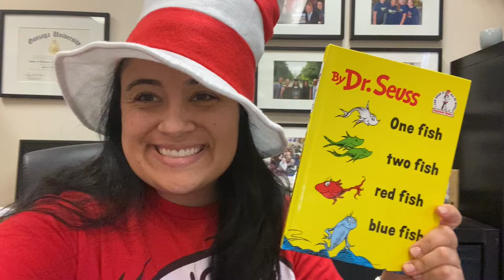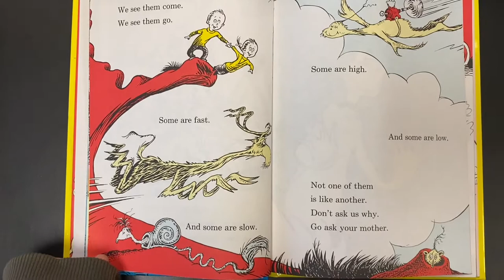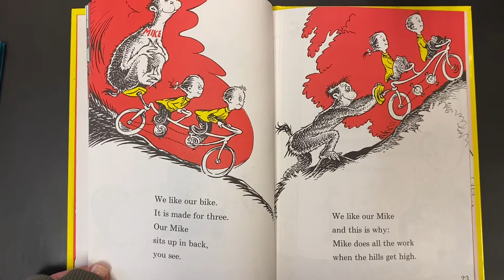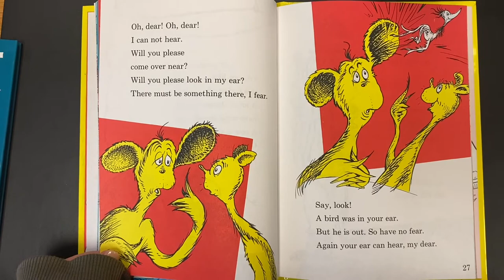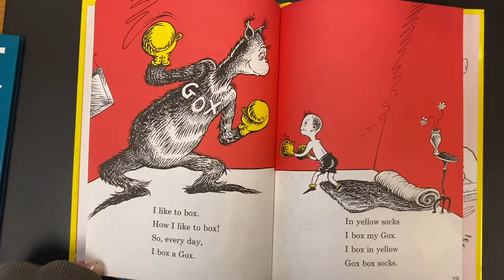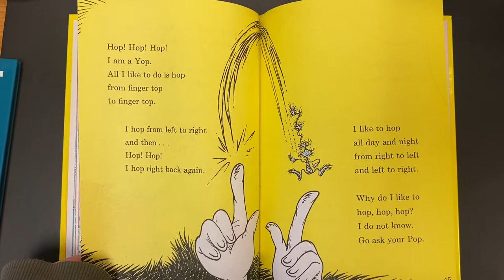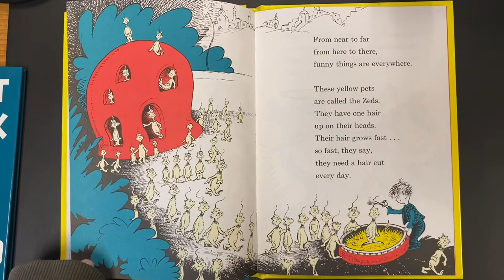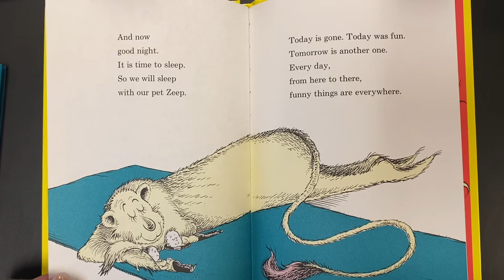One Fish, Two Fish, Red Fish, Blue Fish